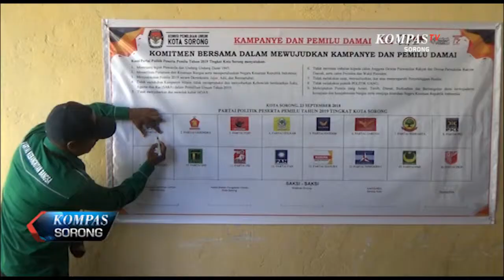SAMBUT KAMPANYE DAMAI DENGAN PAWAI PARTAI POLITIK